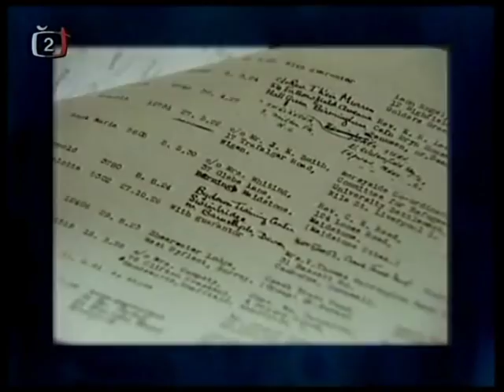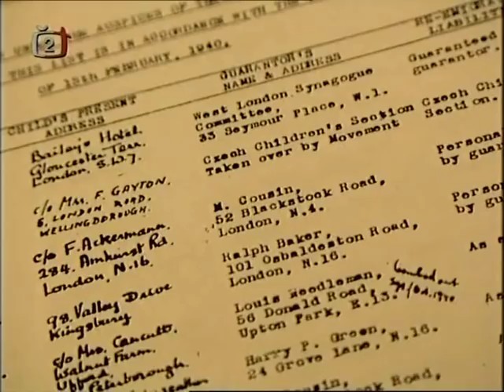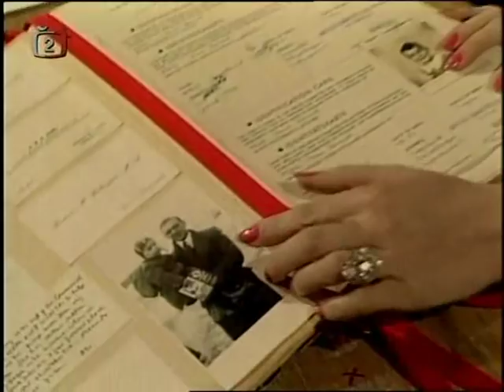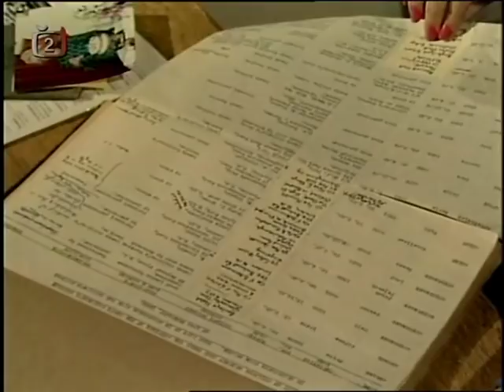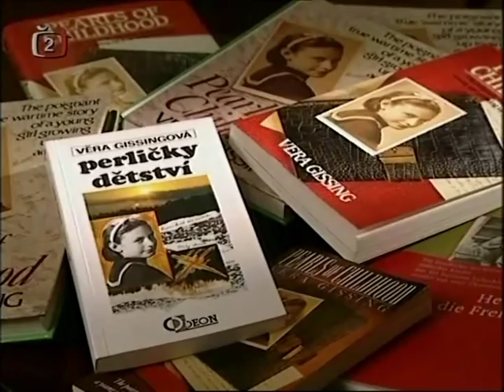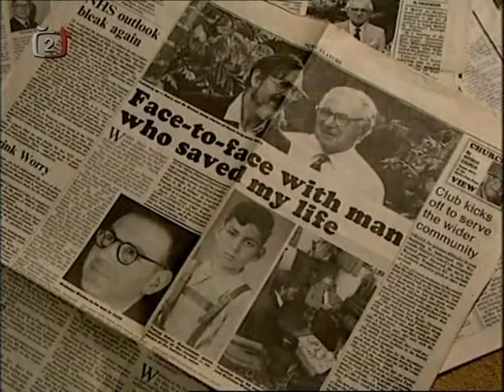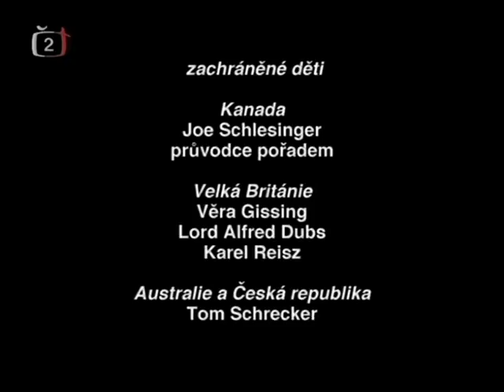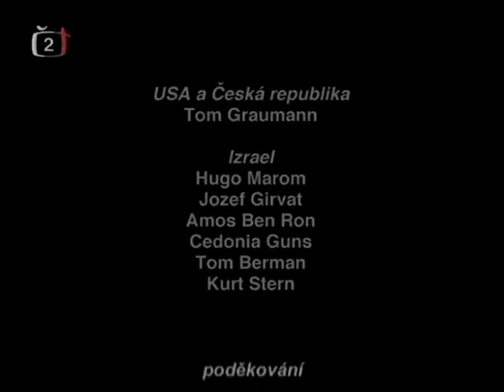Síla lidskosti - Nicholas Winton (2002)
Video bylo vytvořeno na základě některých scén z dokumentu nazvaném Síla lidskosti - Nicholas Winton z roku 2002.

Dokument Síla lidskosti natočil slovenský režisér Matej Mináč a vypráví o obrovském srdci a odvaze Nicholase Wintona, který zachránil z tehdejšího Československa 669 židovských dětí odvezením do Velké Británie a tím je zachránil před jistou smrtí v podobě začátku druhé světové války.